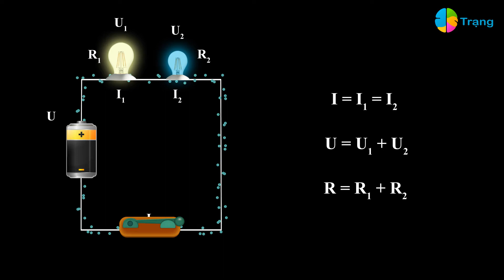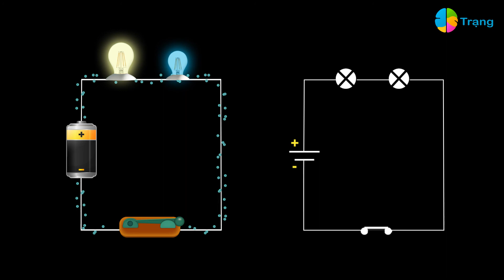VẬT LÝ 7| SƠ ĐỒ MẠCH ĐIỆN MẮC NỐI TIẾP_V2